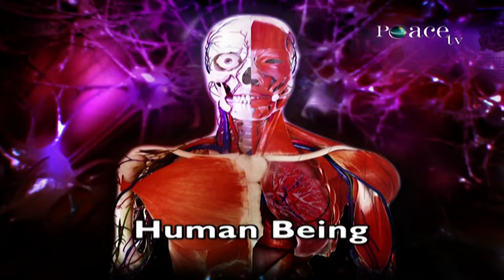Personal Development for human being....Dr Zakir Naik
Necessary for living well